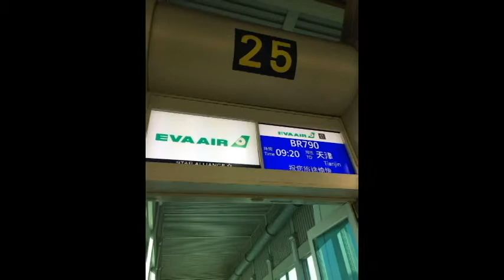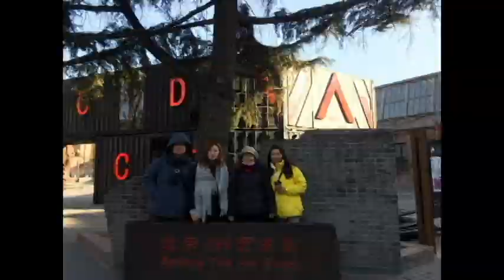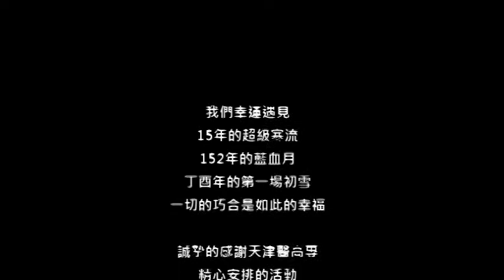2018敏惠醫護管理專科學校美容保健冬令營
美容保健科與天津醫學高等專科學校合辦「中醫經絡美容保健冬令營」已經買入第二年，本次一樣由方焄蓮主任帶領36位美保科師生一起前往，8天7夜的行程，美保科的學生製作了影片感謝天津醫高專師生的照顧，歡迎大家一同觀賞。